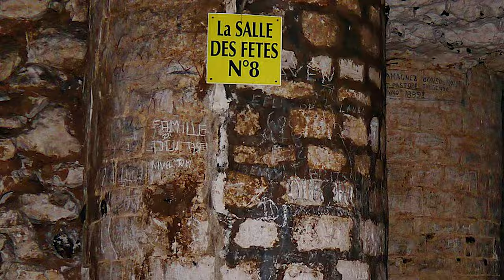Most Mysterious and Ancient Underground Cities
Embark on a fascinating journey beneath the surface with our documentary, unveiling the secrets of ancient underground cities hidden from the eyes of the modern world. Discover the architectural marvels and complex life-support systems of subterranean metropolises, from government bunkers to enigmatic communities. Our video delves into the mysteries of five of the world's most extensive underground cities, including the Burlington Bunker, the Shanghai Tunnels, and the ancient city of Derinkuyu. Learn about the Burlington Bunker's transformation from a Cold War relic to a tourist attraction, the dark tales of the Shanghai Tunnels, and the incredible depth and complexity of Derinkuyu. Join us as we explore Petra, the iconic 'Rose City,' carved into desert cliffs, and the hidden marvels awaiting discovery beneath its surface. Our journey concludes with a visit to the Cité Souterraine de Naours, revealing the history and ingenuity behind this expansive French underground city. From survival strategies to the quest for sanctuary, these underground cities showcase human resilience and creativity throughout history. Dive into history's depths with us and uncover the stories etched into the earth below.

00:00 Intro
00:35 Burlington Bunker
03:37 The Shanghai Tunnel
05:07 DERINKUYU
07:54 The Lost City of Petra
10:54 The Underground City of Naours